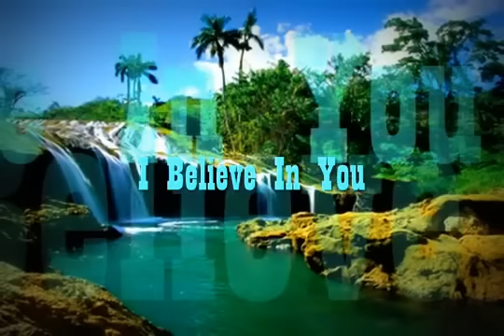I Believe in You ( Gino Padilla)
Gino Padilla was one of the country's (Phils.) top pop icons in the 80's.